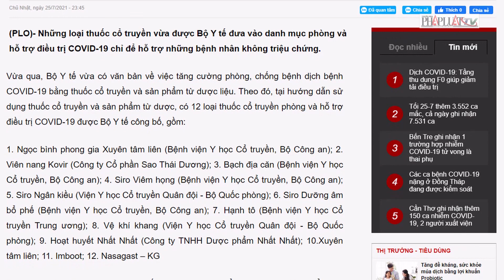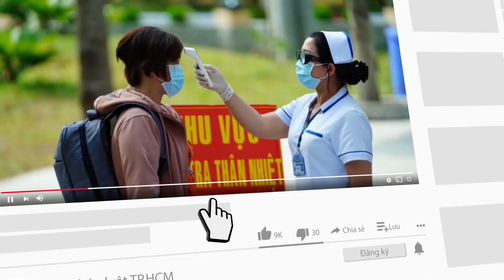Bộ Y tế đưa 12 loại thuốc cổ truyền vào điều trị COVID-19 - PLO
Những loại thuốc cổ truyền vừa được Bộ Y tế đưa vào danh mục phòng và hỗ trợ điều trị COVID-19 chỉ để hỗ trợ những bệnh nhân không triệu chứng.